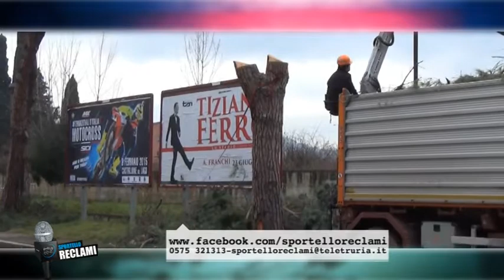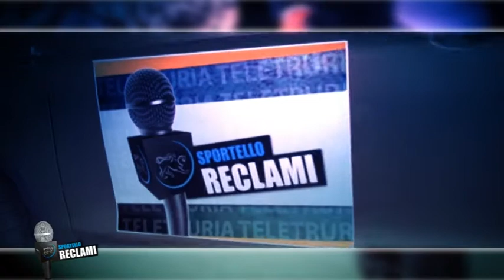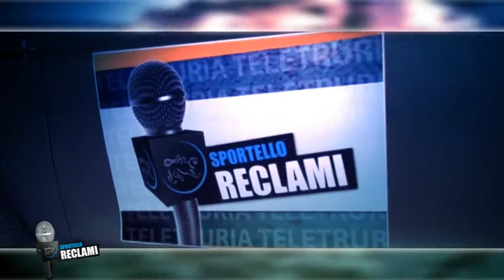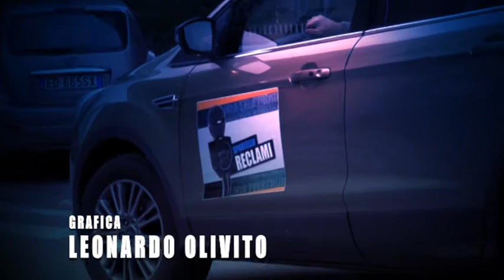Sportello Reclami in Viale Mecenate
Piante secolari abbattute in Viale Mecenate ad Arezzo.